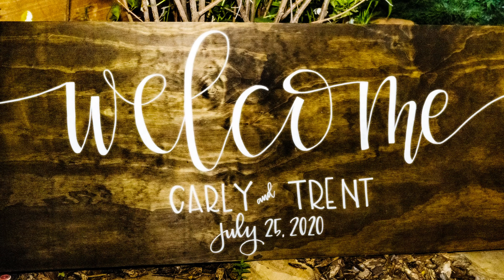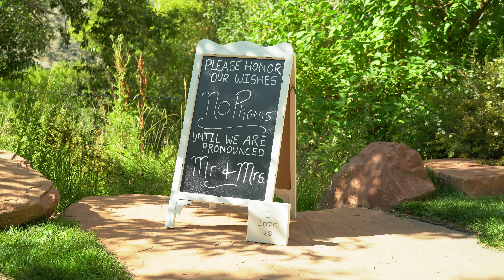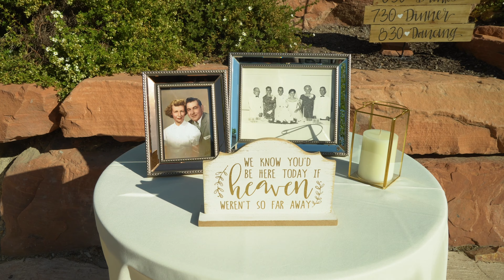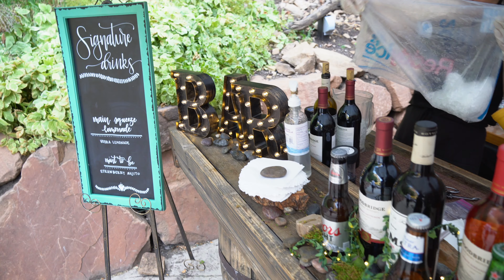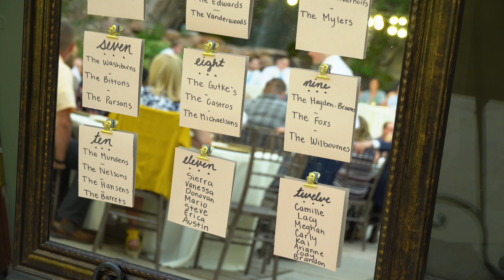Carly & Trent Wedding Highlight Film 4K